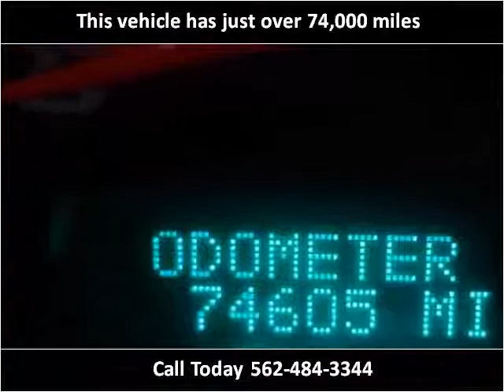2006 Chevrolet Monte Carlo Used Cars Norwalk CA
This 2006 Chevrolet Monte Carlo is available from A-Lux Auto.